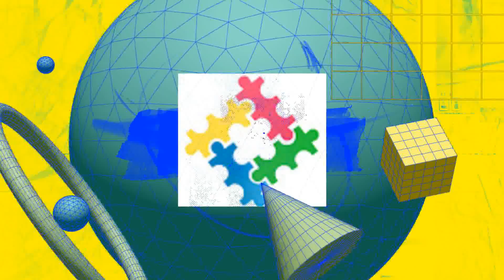BEST 3 Swimming Pool Layout & Designs | Elegant | Stylish | Relaxing | Fun | Geary Ave Family